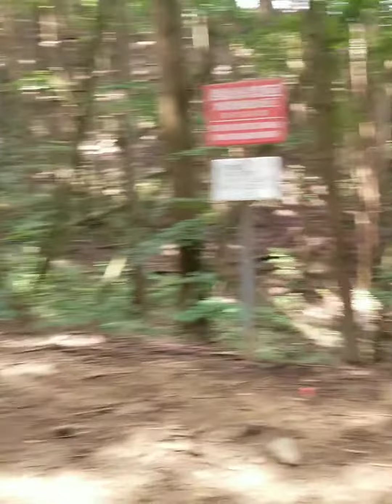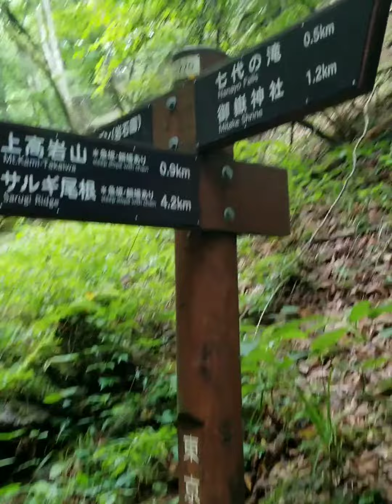Hike up Mt.Mitake